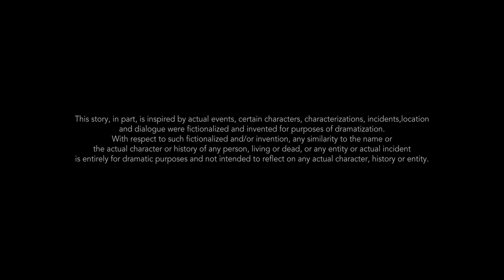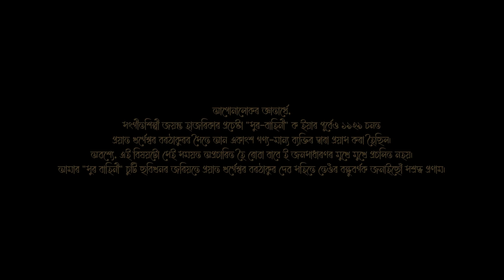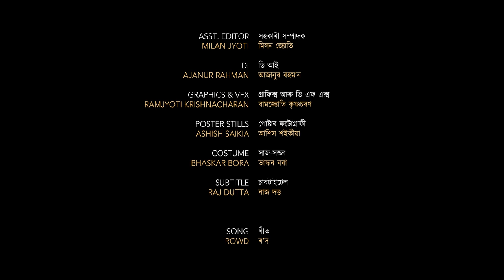Xur Bahini || An Assamese Short Film || Jayanta Hazarika || Kamal Lochan || Pranjal Gayari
Xur Bahini : Music legend Jayanta Hazarika comes to life on screen.

Synopsis:
The story of four young band members struggling to make ends meet and how their perspective towards life change when one of the band member falls sick and the events that lead them to relive the long forgotten saga of Jayanta Hazarika.

Ananta Tasa Production

Xur Bahini

Producer:  Dr. Ananta Tasa
Story/Direction: Pranjal Gayari
Screenplay/Associate Director: Raj Dutta
Dialogues: Neel Barman
Assistant Directors: Rohit Sharma & Samar Baruah
Cast: Kamal Lochan , Prayash Sharma Tamuly, Ashim Krishna Boruah , Nirupom Saikia , Luchiyana Das,  Achinta Raj Kashyap,
Special Appearance : Dr. Ananta Tasa , Aditi Tasa
DOP: Asutosh Kashyap
ACs: Ujjal Deka & Ramjyoti KrishnaCharan
LocationSound/SoundDesign/ Film Mixing: Sulagna Handique
Background score musicians -
Keyboards and Guiters -Ishanu
Bass- Jintu Bordoloi
Vocals - Ripunjay Sarmah
Music recorded by Ripunjay Sarmah.
Background score music mixed by Jintu Bordoloi.
Music recorded and mixed at Studio Dreams.
Make Up: Biswajit Kalita
Production maneger : Milan jyoti & Hiranya Neog
Editor: Uddipta Kumar Bhattacharyya
Asst. Editor: Milan Jyoti
DI: Ajanur Rahman
GFX & VFX: Ramjyoti Krishnacharan
Poster Stills : Ashish Saikia
Costume: Bhaskar Bora

Song: Rowd
Composition/Lyrics: Pronat Rajkhowa
Music Producer: Pallab Talukdar
Vocal: Mousam Saikia & Aditi Tasa
Guitar : Rupam Sarmah
Recording engineer : Sumit  Baruah and Pinku Das
Recording studios : Sound Zone and Red Av

Song: Ujaye Goisilu
Ujaye Goisilu by
The Jamming Buddies
Vocal and Lyrics- Akashdeep Baruti
Composition- Mridupaban Baruti
Mix & mastering: Kaustav Saikia
Promotional Music Video Cinematography : Jugal Kishore Saikia
Promotional music video created by Half Moon Films

Camera Care Taker: Jayanta Das
Light Equiptment : Abul Sayed & Team
Travel Partner : Papu Hazarika

Special Thanks:
Manisha Hazarika
Mayukh Hazarika
Special thanks
Prashanta Rajkhowa
Dr Arindam Barman
Indukalpa Lahon

Location Partner:
Agile Hospital
Keiko Ultra Lounge

Music Distribution : Shopolo Digital

Media partner:
Rupaliparda.com
Headline 8